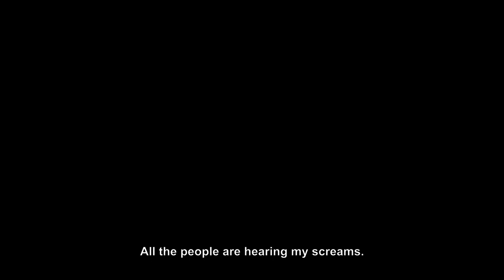18º Doclisboa | Espaços da Intimidade | Perpetual Person - Javier Bellido